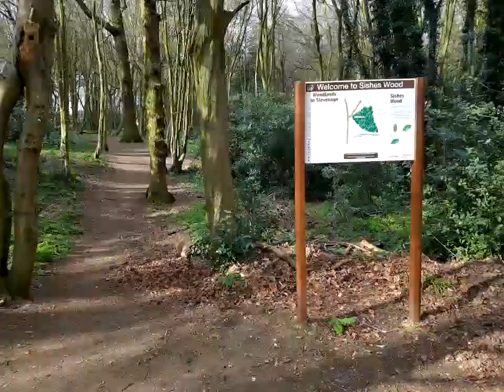27th March 2019(13)